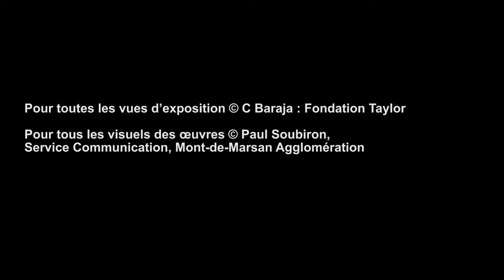[Avant-Première] 30 ans de sculpture figurative à la Fondation Taylor à Paris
Jusqu'au 12 mai, le Fondation Taylor à Paris met en lumière les maîtres de la sculpture figurative d'après-guerre dans une exposition conçue en collaboration avec le musée Despiau-Wlérick de Mont-de-Marsan.

Le sculpteur Mauro Corda est co-commissaire de l'exposition « Les Maîtres de la sculpture figurative, 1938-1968 », actuellement présentée à la Fondation Taylor. Invité de Guy Boyer sur le plateau d'«Avant-Première », il nous transmet sa passion pour l'art figuratif que cette exposition, conçue avec Christophe Richard, conservateur du musée Despiau-Wlérick de Mont-de-Marsan, cherche à réhabiliter.